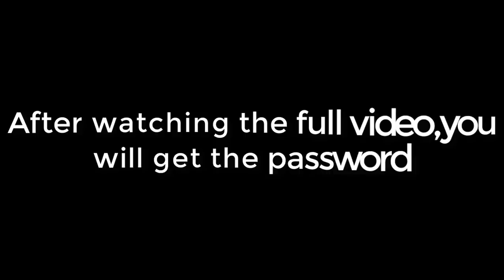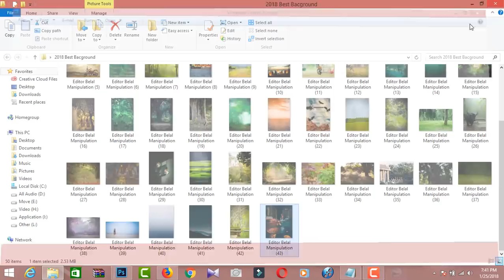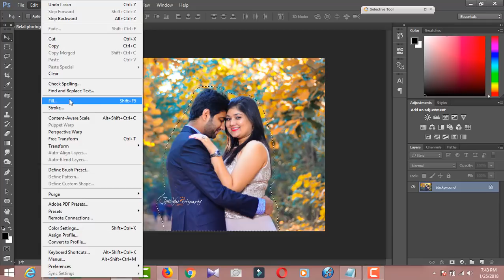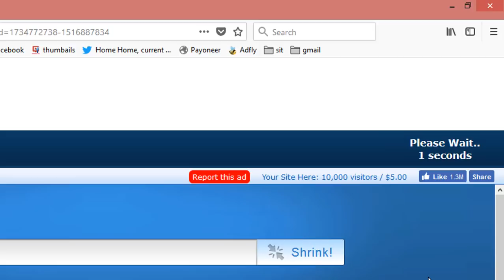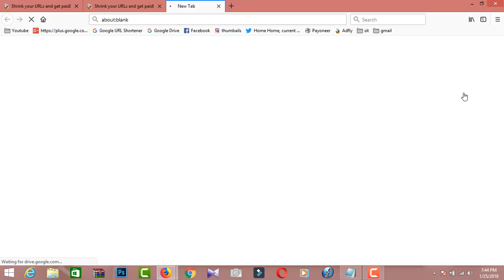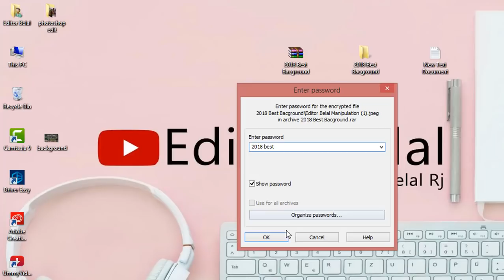Download 100 HD Manipulation | Photography And Game Background For Best collection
The will not get to any youtube Channel other than Editor Belal Channel-_-😍

After watching the full video, you will get the password,